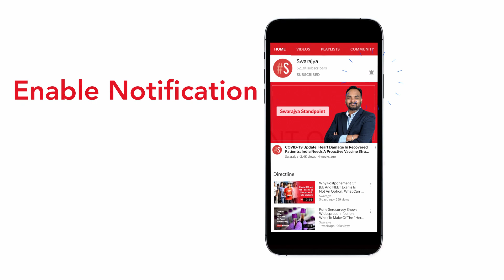Indian Telecom Companies Get A Go Ahead For 5G Trials Without Using Huawei, Other Chinese Technology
The Department of Telecommunications (DoT) has permitted telecom service providers (TSPs), including Bharti Airtel, Reliance Jio Infocomm, Vodafone Idea, and MTNL, to conduct 5G trials, but none of them will be using technologies of Chinese entities.

These TSPs have tied up with original equipment manufacturers and technology providers -- Ericsson, Nokia, Samsung, and C-DOT. In addition, Reliance Jio Infocomm will also be conducting trials using its own indigenous technology, said an official statement. This means that Chinese gear makers will not be part of the 5G trials.

The permissions have been given by the DoT as per the priorities and technology partners identified by TSPs themselves. The experimental spectrum is being given in various bands which include the mid-band (3.2 GHz to 3.67 GHz), millimetre wave band (24.25 GHz to 28.5 GHz), and in sub-Gigahertz band (700 GHz).

The TSPs will also be permitted to use their existing spectrum (800 MHz, 900 MHz, 1800 MHz and 2500 MHz) for the conduct of 5G trials.

The duration of the trials is for a period of 6 months. This includes a time period of 2 months for procurement and setting up of the equipment.

The permission letters specify that each TSP will have to conduct trials in rural and semi-urban settings also in addition to urban settings so that the benefit of 5G technology proliferates across the country and is not confined only to urban areas.